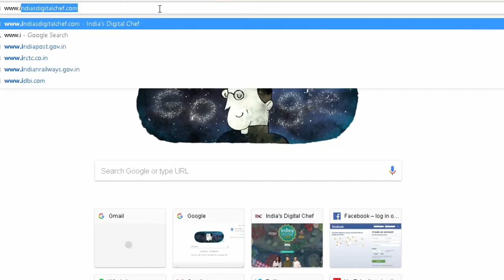India's Digital Chef | Sanjeev Kapoor | Saransh Goila | Amrita Raichand | How to Participate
If your recipes are talk of the town for a perfect melange of flavours and health, we welcome you to India's Digital Chef. Here's a simple guide on How to Participate and send your entry.

Send in your entries now.